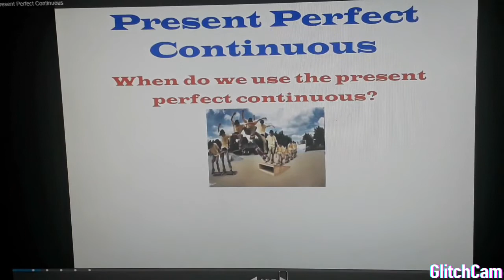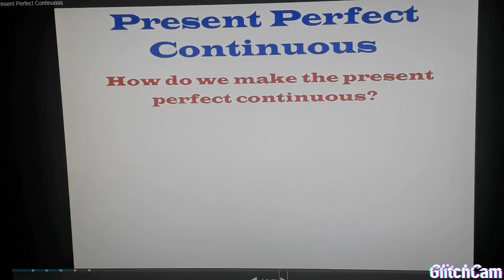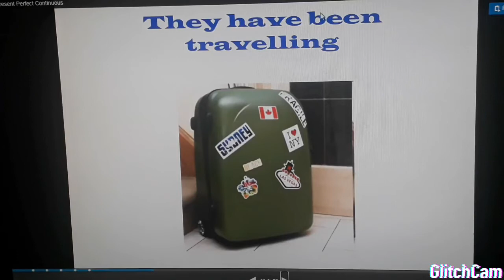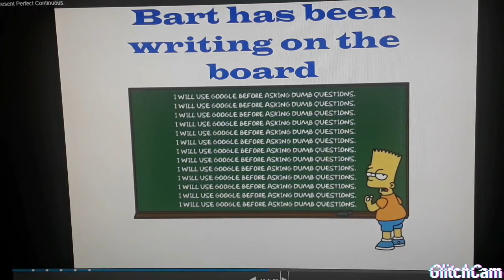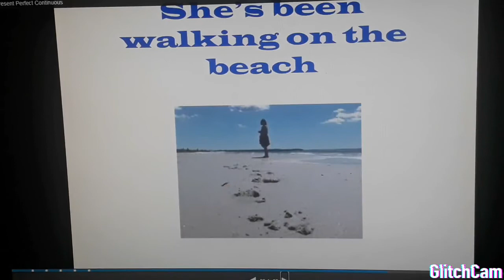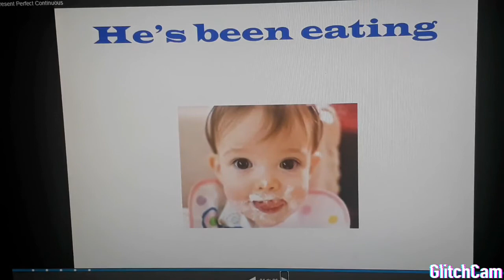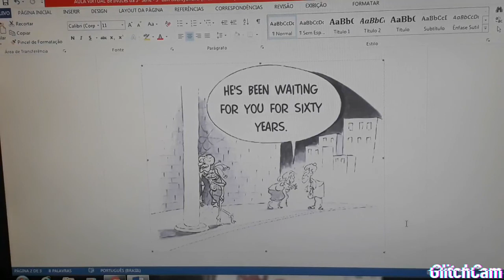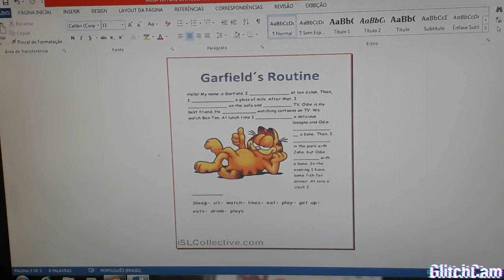Prof Marinalva - REPOSTAGEM 3 Série 21/08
Activities About Present Perfect Continuous.